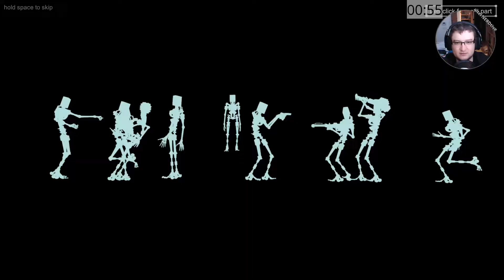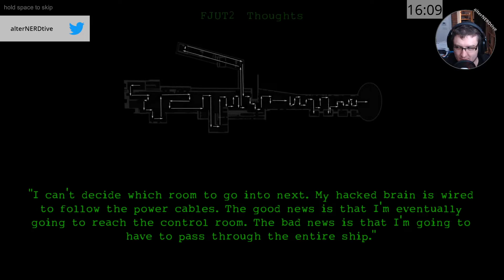20 Minutes of … Partial Control!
Welcome to “20 Minutes”, the show where I play a game for about 20 minutes and then decide if it’s worth more!

I had so many unplayed games in my Steam library that I just had to start tackling them at some point.